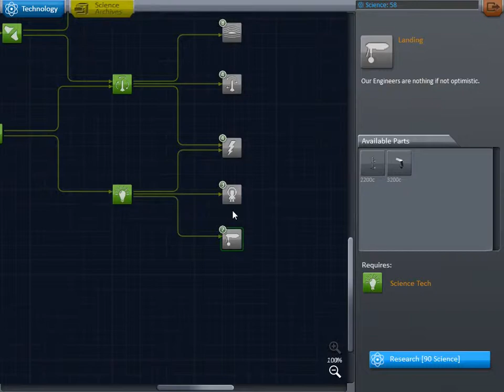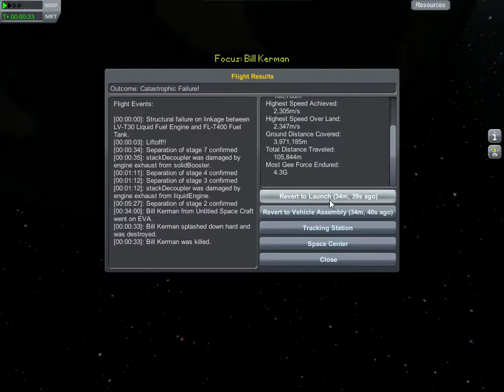KSP Episode 5 Polar Ice Landing Mark 2!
Again?